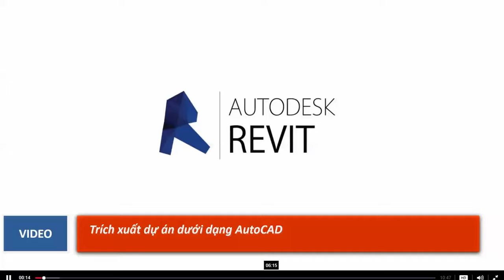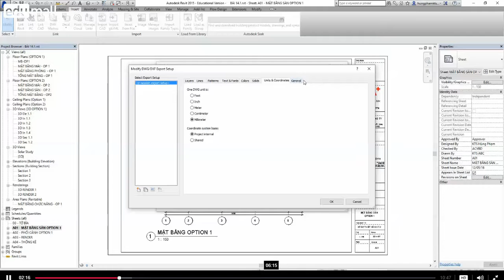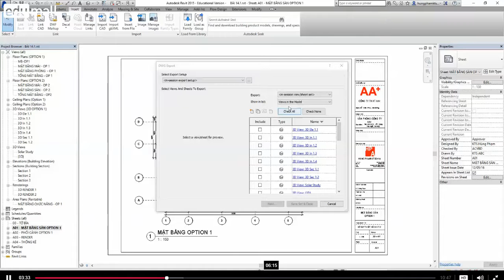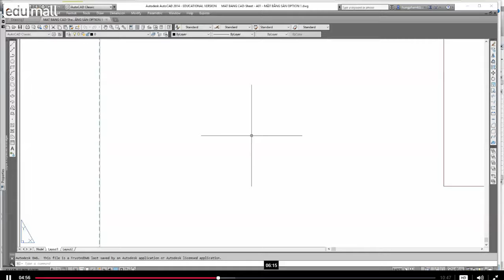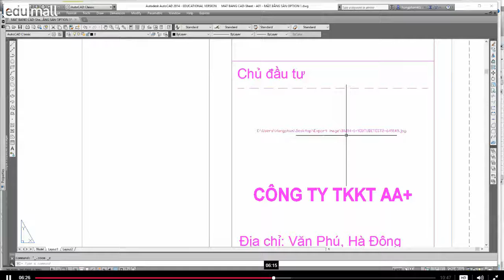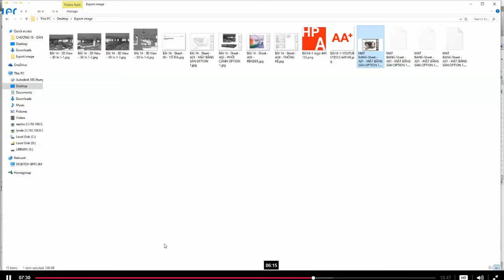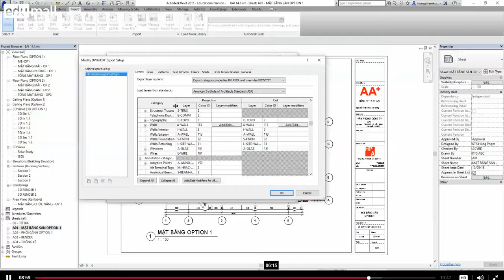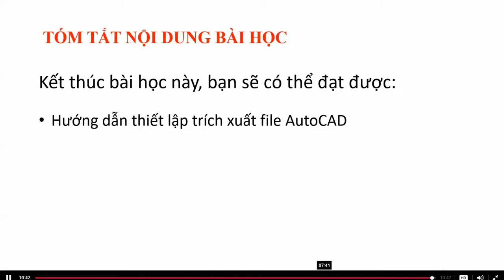Bài 90 Trích xuất dự án dưới dạng Autocad